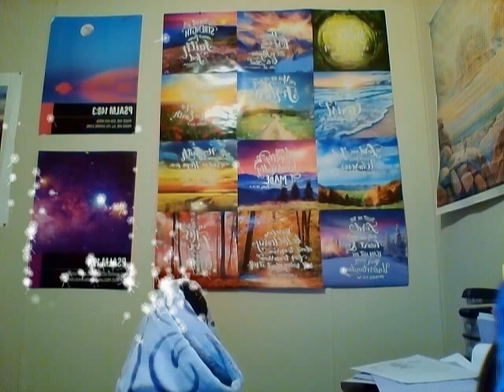P R A Y E R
God calls us to pray to Him, to come humble and to bring Him all of our concerns, the small things, the medium things and the large things too!!! He wants it all and can help us with all!!! He cares for us deeply and wants what is the very best for us!!!